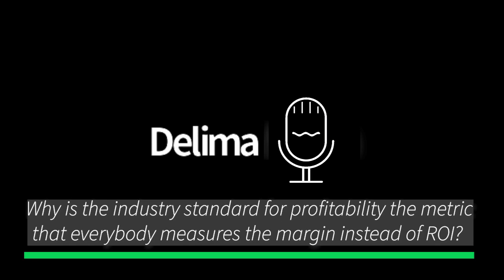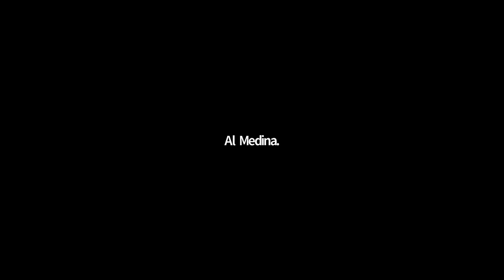Amazon FBA: ROI Vs Profit Margin – What’s Really Better For Making Money In Wholesale?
What's the difference between ROI and Profit Margin when running an Amazon FBA business? In this video, I’ll discuss the practical differences between these crucial metrics and how they affect your wholesale business. 📈To access email templates and phone scripts to open more profitable supplier accounts

We’ll dive into real-world examples of calculating both ROI and Profit Margin and explain which matters more in different situations. Whether starting on Amazon or trying to boost your profit margins, these tips will help you make informed decisions for your business.

Let me know your questions, and I’ll be happy to help!

This video is about Amazon FBA: ROI Vs Profit Margin – What’s Really Better For Making Money In Wholesale. But It also covers the following topics:

ROI vs Profit Amazon
Amazon Seller Tips
Amazon Business Strategy,

👉How To Add Products And List On Amazon Catalog: Piggy Back ASIN Creation - Amazon Wholesale Business

👉How You Can Start An Amazon Wholesale Business? How To Sell On Amazon - Amazon FBA For Beginners

✅ About AmazonLit.